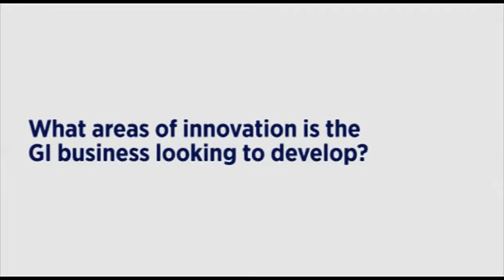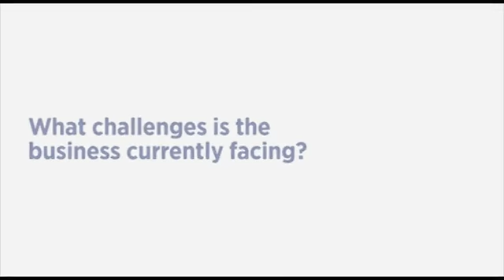The Co-operative Insurance directors James Hillon and Charles Offord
The Co-operative Insurance directors James Hillon and Charles Offord tell Post about the business's transformation plans.

Offord, distribution and marketing director, details the challenges currently facing the general insurance business and its goals for the coming 12 months.

While Hillon, products, pricing and propositions director, gives an insight into the areas of innovation The Co-operative Insurance is focusing on.